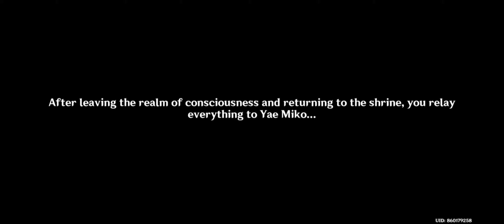Imperatrix Umbrosa Chapter: Act II - Transient Dreams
In order to the commission as well as accidently agreed to do this commission PAIMON and MERLIN continue their journey...